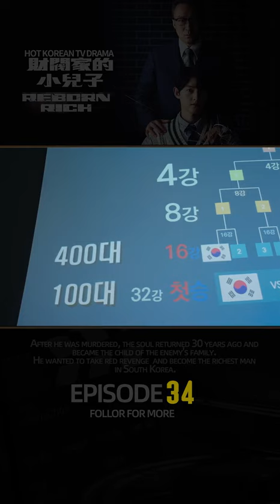EP -34 // Reborn Rich Explained in English // Korean Drama explained in English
Reborn Rich (2022)
Other name: 재벌집 막내아들財閥家的小兒子Jaebeoljib MagnaeadeulJaebeoljib MaknaeadeulThe Youngest Son of a Conglomerate The Youngest Son of SunyangThe Youngest Son of Chaebol FamilyThe Youngest Son of the Chaebol HouseThe Chaebol's Youngest SonChaebol Family’s Youngest SonThe Youngest Son of the Chaebol FamilyThe Youngest Son of a Chaebol Family

Description:

Yoon Hyun Woo is a devoted, hard-working, and loyal secretary to the Jin family, which runs the lucrative Sunyang Group business empire. But one day, he is ruthlessly betrayed by the family, who frame him for embezzlement. He dies shortly after – but is miraculously brought “back to life” when he wakes up inside the body of the youngest male member of the family – Jin Do Joo.After he realizes what has happened, he decides to take revenge. He hatches a plan to overthrow Jin Yang Chul, the cold-blooded and money-hungry CEO of Sunyang Group. Yoon Hyun Wo plots to use his new “identity” to formulate a hostile takeover of the group – and punish the people who killed him. But what role will be played in all this by a dogged public prosecutor named Seo Min Young, an anti-corruption investigator who becomes known as the “Sunyang Group Grim Reaper?”Adapted from the web novel "Youngest Son of a Conglomerate" (재벌집 막내아들) by San Gyung (산경).

Country: Korean

Status: ongoing

Released: 2022

Genre: Corru.ption Drama Mu.rder Novel Rev.enge